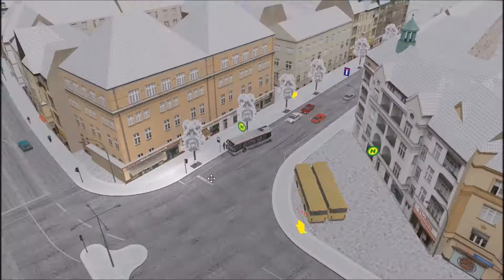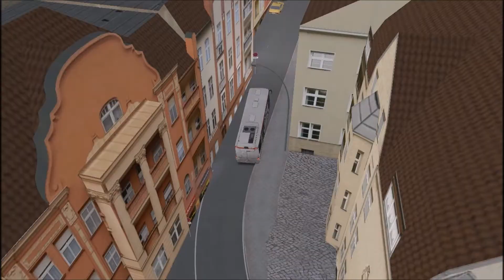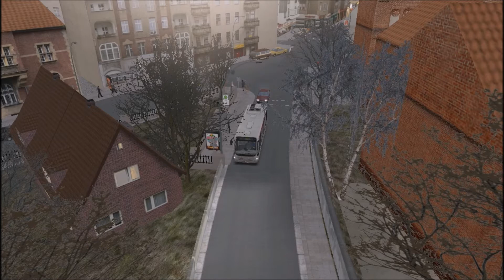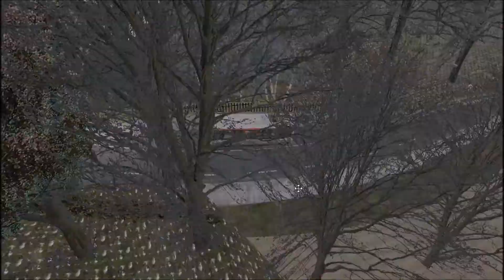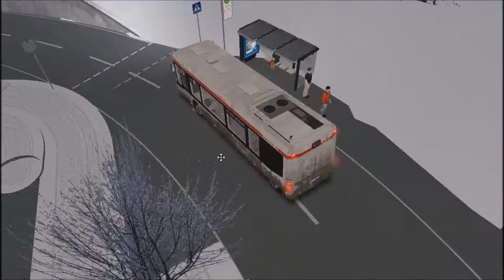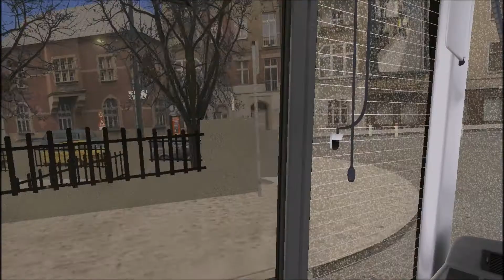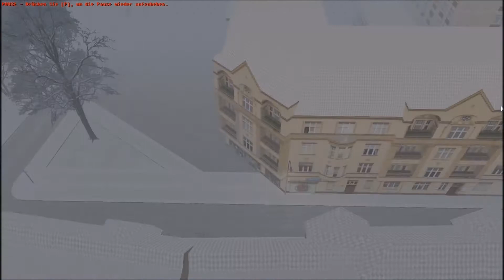Let's Play Omsi 2 - Folge 10: Die Nerven liegen blank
Zum Jubiläum die wohl schwerste Omsi-Strecke. Gegenüber Römerberg haben wir nun auch noch Verkehr und dann abwärts auch Glatteis...klar, dass da böse Überraschungen lauern und dem Busfahrer der Kragen platzt